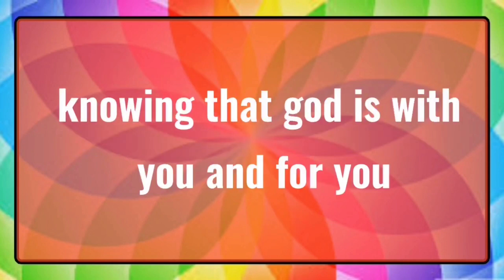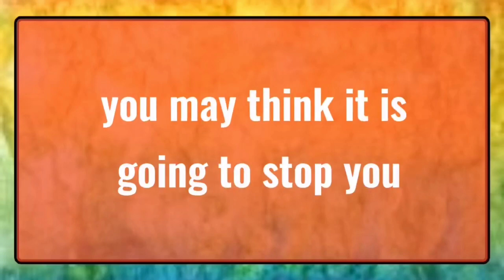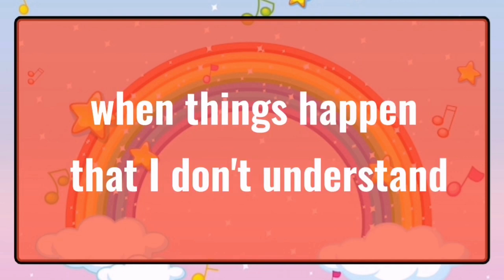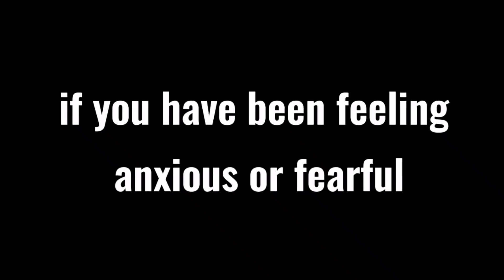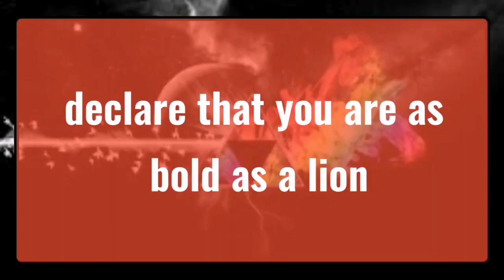11 11 💌Angels Says Someone special is about to make a huge change Angels Message✝️God Miracles Toda